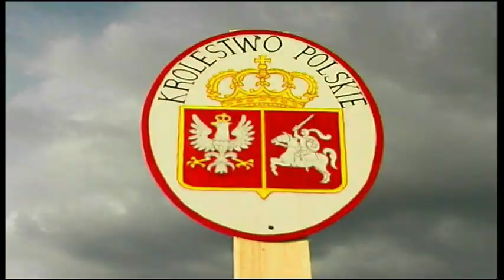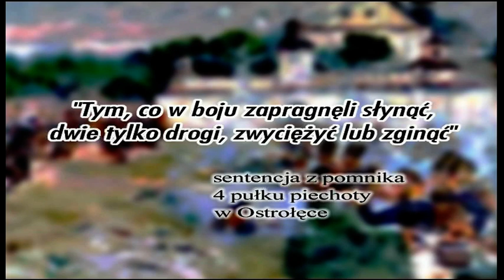Powstanie listopadowe (The November Uprising)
Film przedstawia powstanie listopadowe od słynnej nocy listopadowej aż po kapitulację Warszawy i internowanie wojsk polskich w Brodnicy. Film został zrealizowany w 180 rocznicę powstania w 2011 roku.